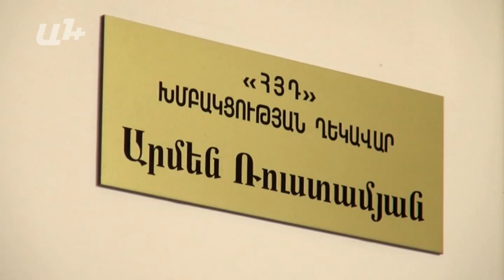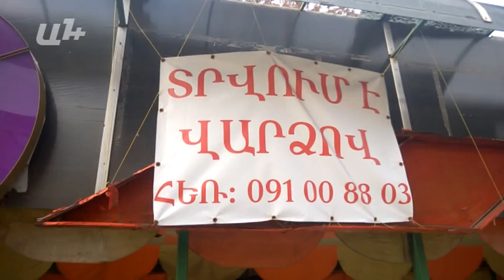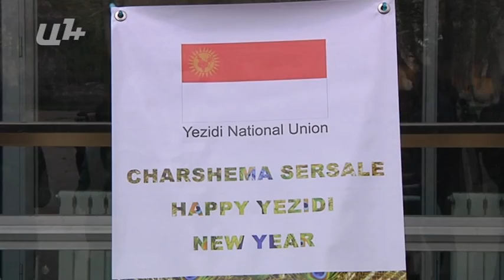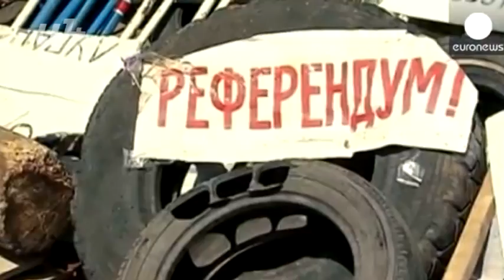AYB FE + 16 04 14